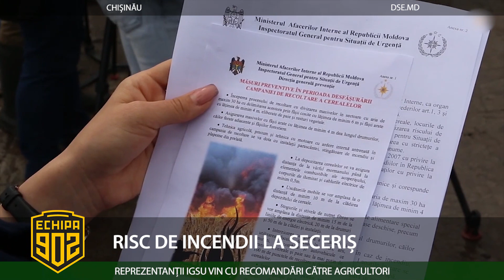RISC DE INCENDII LA SECERIȘ 1